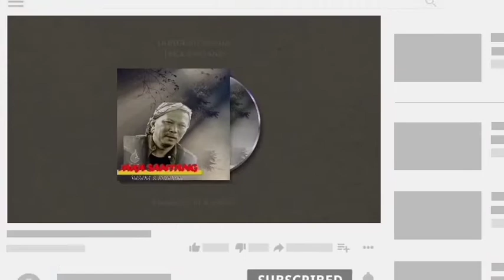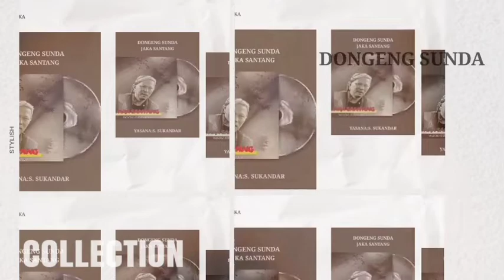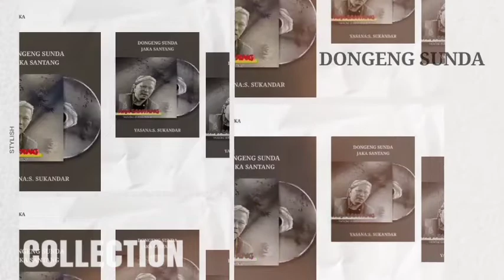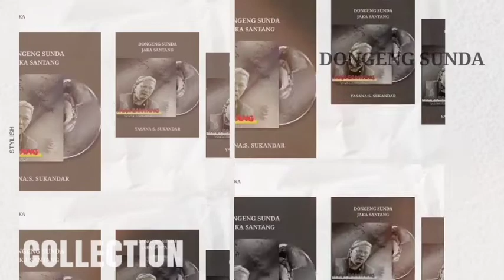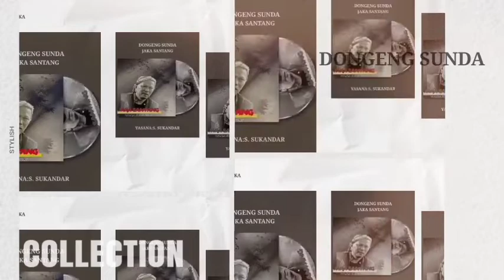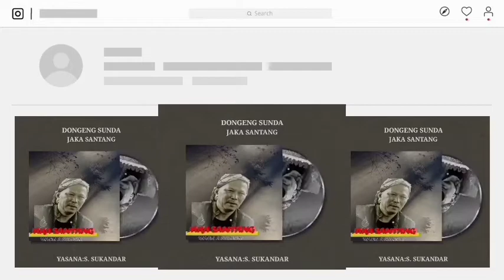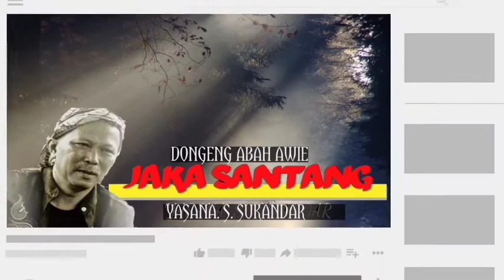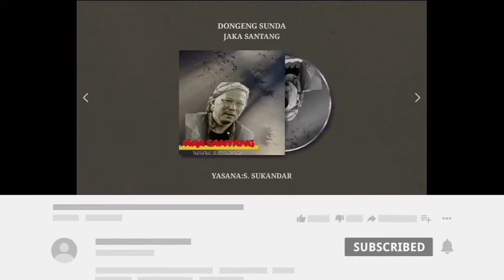Dongeng Sunda. Jaka Santang seri ka 14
Kanca dangu sadayana sumangga urang teraskeun deui hanca Dongéng Sunda Jaka Santang seri ka 14 Yasana: Bp S. Sukandar.
Wilujeng ngadangukeun.

Juru Dongéng: @Abah Awie Official
Pangarang: bpk S. Sukandar
Instrumén kacapi kéngéng ti kang @Hadisoewanda Chanel  Saparakanca.